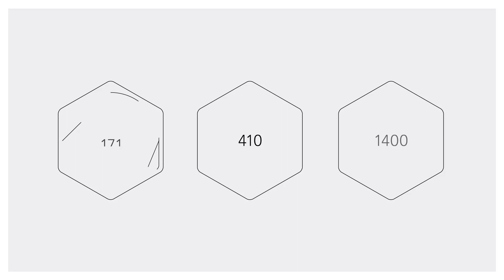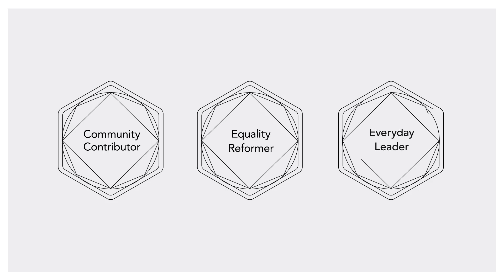Recognising What Matters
In 2020 the world changed and we recognised how much we needed each other. Across City & Guilds we shared our stories about wellbeing, equality, communities and everyday leadership and came together to recognise what matters and believe together we can make a difference.